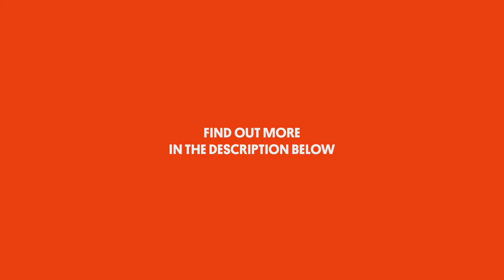Winner Charlie Bates is "flattered to have been nominated, let alone to have actually won!"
Watch Charlie Bates accept the Ivor Novello Award for Jazz Composition for Large Ensemble at The Ivors Composer Awards 2020.

Ivor Novello Award winners across fourteen categories were revealed live on BBC Radio 3 on 1 December. Listen to the original ceremony broadcast on BBC Radio 3